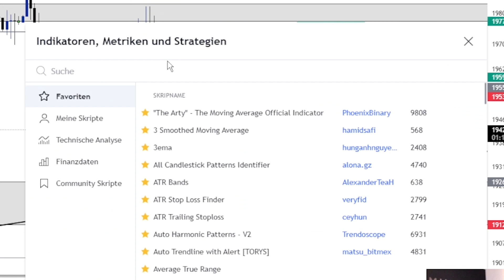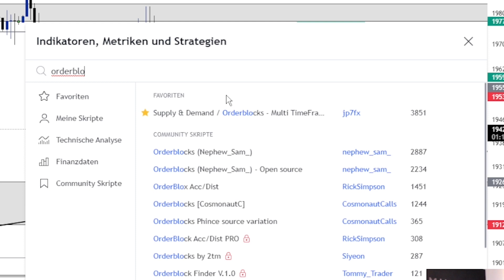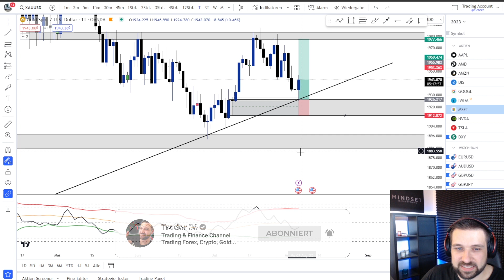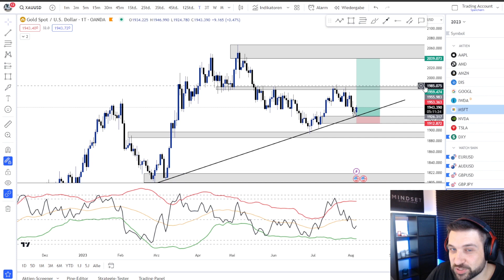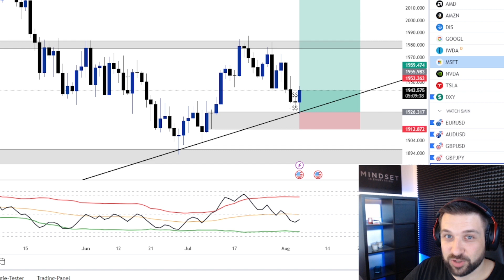Perfektes Gold Trading Setup finden😱😍 SMC Gold Trading Strategie